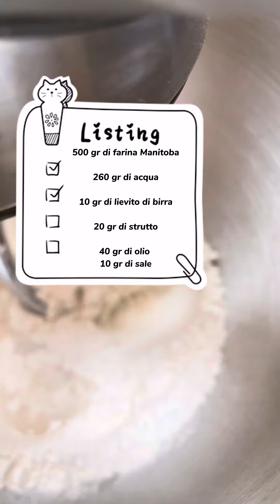PANINI ALL’OLIO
Ricetta: 500 gr farina Manitoba, 260 gr di acqua, 10 gr di lievito, 20 gr strutto, 40 gr di olio,10 gr di sale.
Con questa ricetta verranno 10 panini da 80 gr